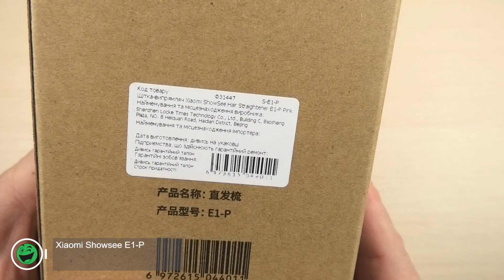Розпаковка Xiaomi Showsee E1-P